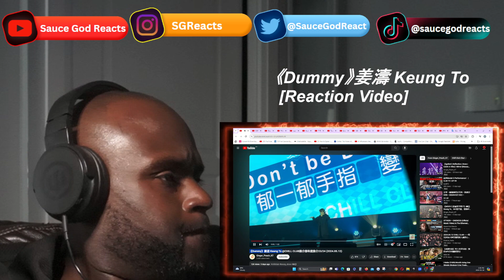《Dummy》姜濤 Keung To @CHILL CLUB| REACTION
Keung To, Dummy, Mirror, Keung To - Dummy, Keung To music, Keung To music video, Keung To reaction, reaction